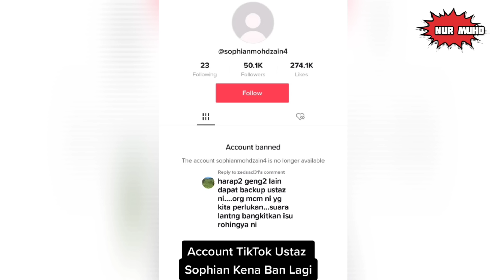BRADER 'LONG TIGER' DAH BERANI SOUND USTAZ SOPHIAN🔴SIAP BAGI AMARAN 24JAM